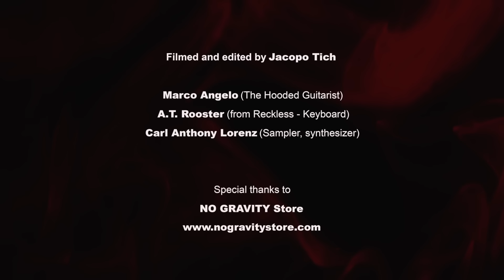Dragon Ball Z Theme - Guitar cover by Marco Angelo • The Hooded Guitarist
"Cha-La Head-Cha-La" (チャラ・ヘッチャラ)
Electric guitar cover by Marco Angelo • The Hooded Guitarist

🎸 Line up
Marco Angelo : Lead Guitar
A.T. Rooster (from @recklessband4192  ) : Keyboard
Carl Anthony Lorenz : Sampler, synthesizer

🎥 Filmed and edited by Jacopo Tich @TheTichWorkshop

📍 Recorded at  @nogravitystore1080

Alixx : Studio/ Rythm session
Kevin Carafa : Post production

🟦 Amazon Music